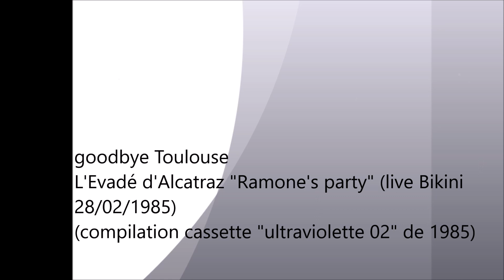L'Evadé d'Alcatraz "Ramone's party" (live) (compilation cassette "ultraviolette 02" de 1985)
Le 28/02/1985 Jean Marc "Jazbuhl" alias L'Evadé d'Alcatraz se produit au Bikini avec les Chacals Déjantés et Loquillo y los Trogloditas dans le cadre du festival "rock against verglas" proposé par le CAM, FMR et le Bikini bien sûr.
Depuis Caniveau, son premier galop au lycée, sa bio est longue comme le bras. Que ce soit en groupe (Les Diam's, Les Evadés d'Alcatraz), en solo (L'Evadé d'Alcatraz, Frans Timmermans) ou tenant la basse pour Dougherty, il est un des personnages incontournables de la scène toulousaine.
Pour revenir à ce titre, pot pourri des Ramones, il se trouve sur la compilation cassette, "ultraviolette 02", sortie en 1985 par la radio toulousaine FMR. Elle récapitule une partie des concerts organisés durant la saison 1984/1985.